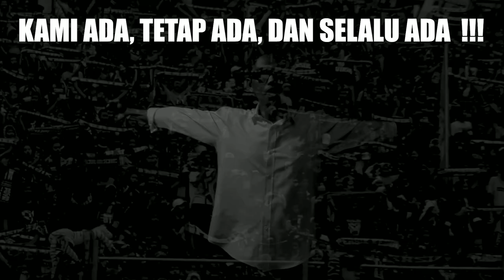The Kip's - Semangat 2003 || Official Music Video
Sebuah maha karya yang saya tulis dengan goresan tinta dari sebuah pena yg pada akhirnya saya kemas menjadi sebuah lagu untuk mempertegas bahwasannya KEDIRI dikenal bukan hanya dengan tahu dan tembakaunya.

Sedikit mundur sekitar 20 tahun kebelakang , KEDIRI telah menggoreskan sejarah , dimana kota kecil ini akhirnya lebih dikenal akan sepak bolanya juga, sebuah klub bernama PERSIK KEDIRI yg membuat kancah sepakbola Indonesia terhenyak akan pergerakannya karena datang sebagai klub promosi asal kota kecil dan ditahun tersebut langsung menjadi juara liga kasta tertinggi.

Juga mewakili kekhawatiran teman-teman PERSIK MANIA  ketika era telah merubah segalanya dan mengharuskan klub berjalan dengan mandiri , dan dengan datangnya investor-investor banyak klub di luar sana yang menjadi korban modernisasi sepakbola.

Disini saya berusaha mempertegas AYO SUARAKAN!!! ke khalayak , Apapun yang akan terjadi dan bagaimanapun situasinya *PERSIK adalah KEDIRI & KEDIRI adalah PERSIK 1950 *DJAJATI*

Video Credits :
- Project Manager : Georgius Africo
- Director : Awang Kusuma
- Producer : PEKA.DOC
- Vocalist : Yenno (The Kip's)
- Song Writer : Yenno (The Kip's)
- Department Of Photography (DOP) : Georgius Affrico
- Behind The Scenes (BTS) : Rizky Ganja
- Editor : PEKA.DOC
- BTS Editor : Mohammad Rizki (Ganja)

- Sound Enginer : Haris Santoso
- Mixing/Mastering : Tegar Antasena
- Script Writer : -13

Thanks to : Lutfi (Capo Bondet) , Gigih Rana , Zank FRM , Febrian Peppy , Stampa , Semua kawan - kawan baikku.

Lirik :
Cahaya ungu bersinar menyala
Menambah indah gelapnya sudut kota
Sebuah rasa tak kan pernah sirna
Lambang di dada penuh arti dan makna

1950 .. kami ada tetap ada dan selalu ada
Kitalah legenda liga indonesia
Usung semangat 2003

Ooo.. Ayolah sardula seta
Ooo.. Jadilah juara